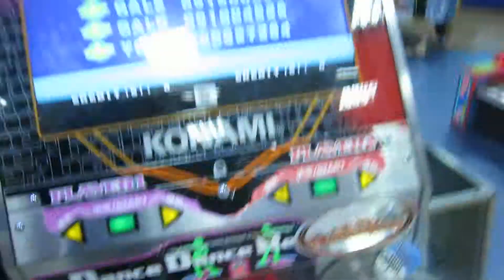DDR Freestyle. Nonstop Session :-) 16.5.13